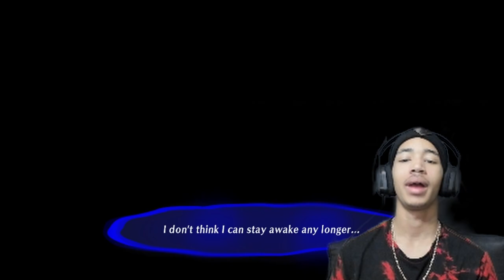We Romanced Yukari! Social Link Complete! | Persona 3: Reload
Had to break some hearts in the process but Yukari is wit ya boy!